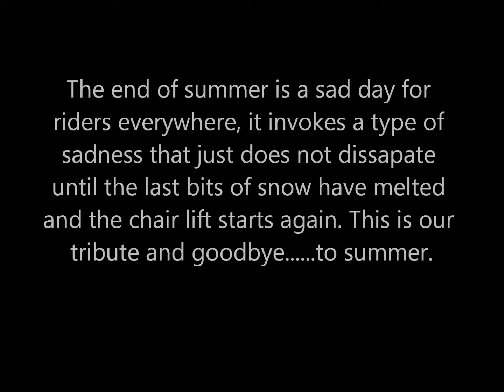Summertime Sadness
End of the summer tribute. Goodbye summer.